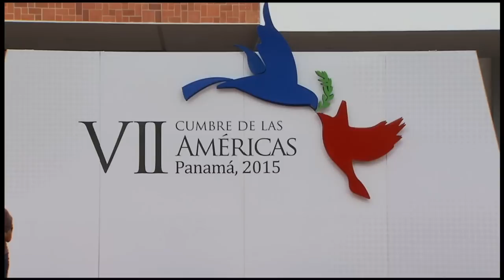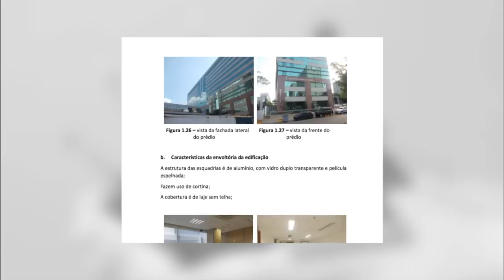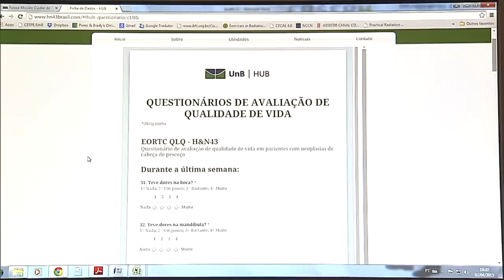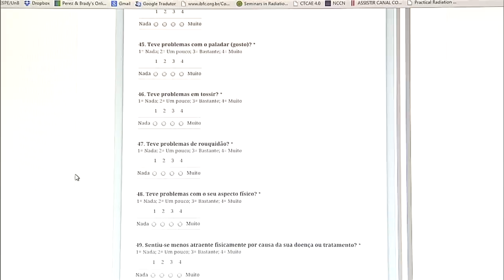Jornal NBR NOTÍCIAS na íntegra - 10 de abril